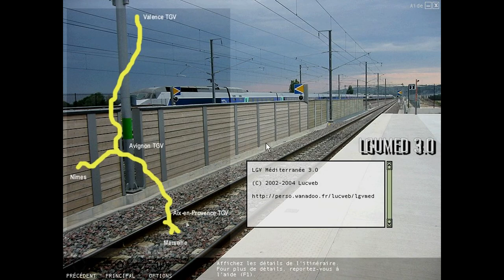Microsoft Train Simulator Découverte et Review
Description:
Jeu:Microsoft Train Simulator 2001
Développeur du jeu:Kuju
Éditeur:Microsoft
Date de sortie:2001

Salut à tous les amis j'espère que vous allez bien,voici enfin la découverte d'un très vieux jeu,je parle bien sur de Microsoft train simulator 2001! Dans cette vidéo,je vous présente donc toutes les caractéristiques du jeu et je vous propose une petite session de gameplay avec le tgv duplex sur la LGV méditerranée.Comme on peut le voir, le jeu montre un gameplay assez immersif et réaliste avec des sons qui se rapprochent de la réalité dommage que la partie graphique ne soit pas meilleure,mais on est comme même sur un jeu de 2001,donc il faut pas trop en demander! Comme le jeu est très ancien et qu'il ne supporte pas les nouvelles résolutions d'écran,il y' a des bandes noirs sur les cotés de la vidéo et je m'en excuse par avance. De plus pour installer le jeu correctement pour qu'il marche avec les nouveaux ordinateurs,il faut installer des patchs de mises à jour et le rendre compatible avec votre système,je vous met les liens juste en dessous.

Les liens:

Patch de mise à jour du jeu(il faut prendre le 2ème,c'est à dire l'update officielle du développeur)

Télécharger Open rails(Change l'interface du jeu,et le rend compatible avec les nouvelles résolutions et les mods)
Petit pouce bleu si tu as aimé,merci c'est toujours sympa!